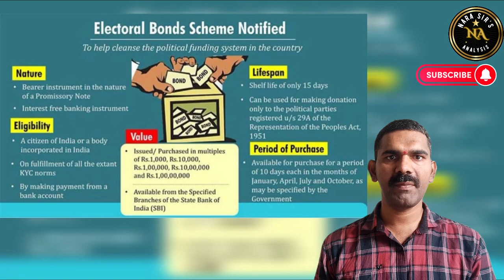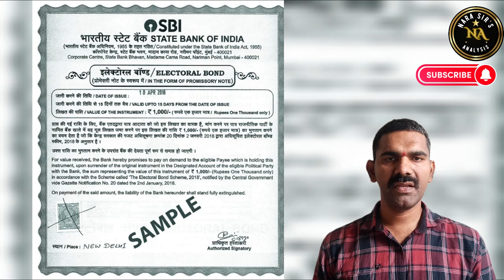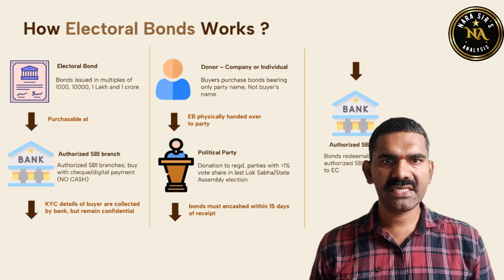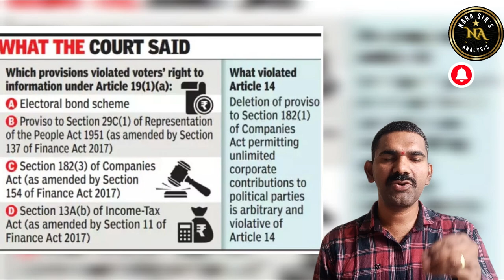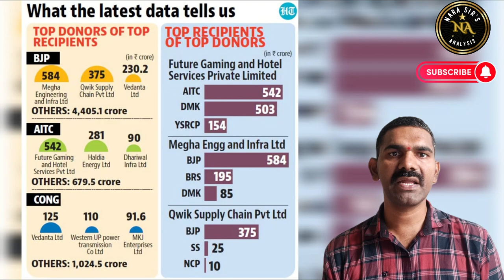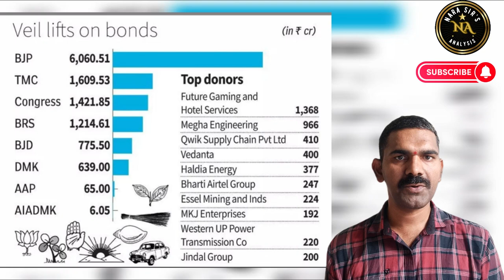Electoral Bonds Scam Exposed: Unraveling the Truth Behind the Scam Speculations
Electoral Bonds Exposed: Unraveling the Truth Behind the Scam Speculations
we're peeling back the layers surrounding electoral bonds, aiming to uncover the truth behind the rampant speculations of a scam.

As controversy swirls around electoral bonds, it's crucial to separate fact from fiction. Join us as we analyze the intricacies of this financial instrument and scrutinize the allegations with evidence-backed insights.

Our investigation will explore the latest developments, shedding light on the complexities of electoral financing and the potential implications on democratic processes.

Let's embark on this journey together to uncover the reality behind electoral bonds.